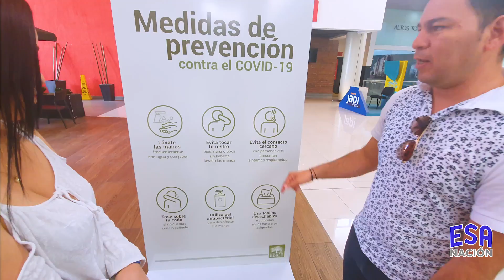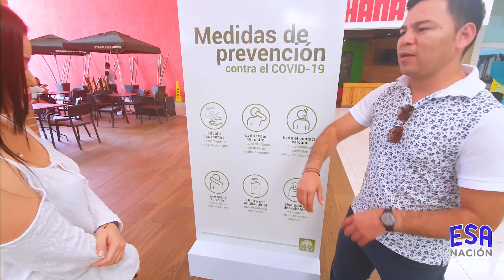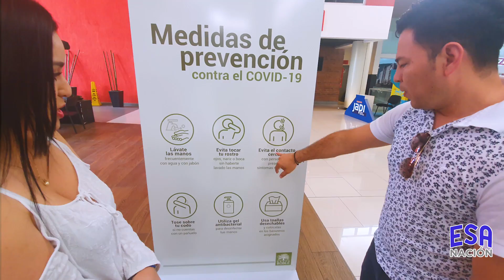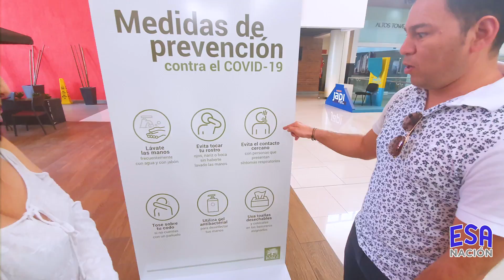La lucha en El Salvador. Ultima hora.